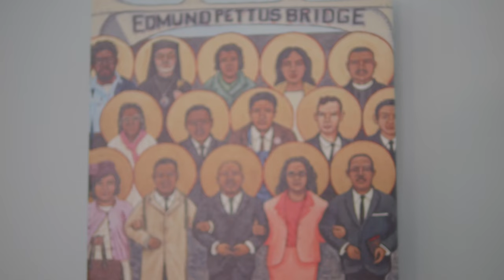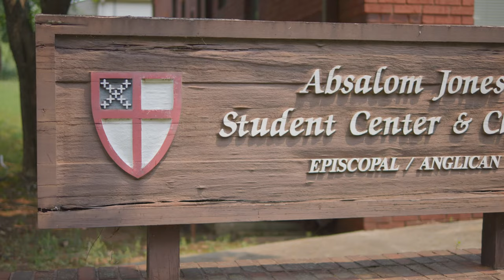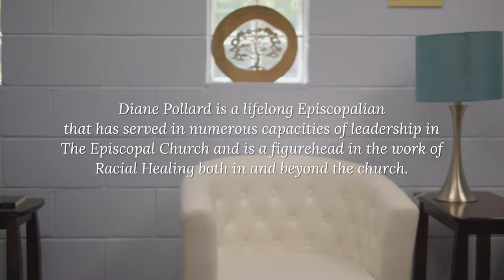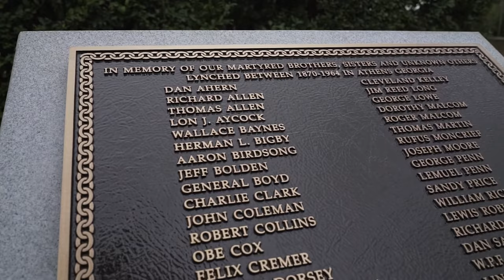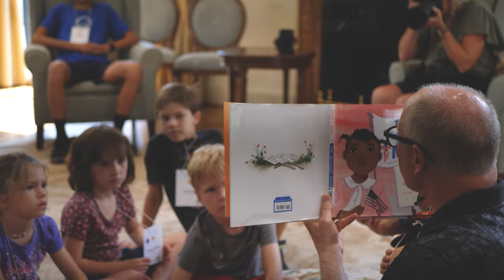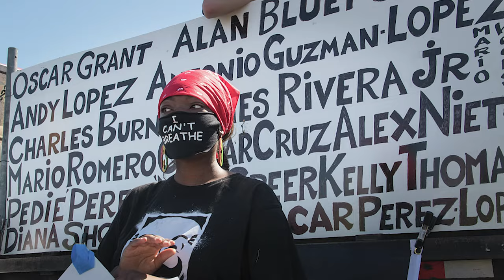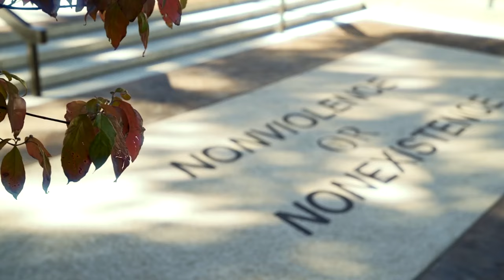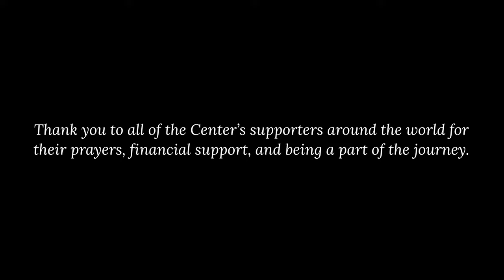Racial Healing in The Diocese of Atlanta: A Partial History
This full-length documentary chronicles the work of racial healing in The Diocese of Atlanta. Through powerful storytelling, the documentary showcases The Center's dedication to fostering brave spaces. This documentary is presented by The Center for Racial Healing: An International Ministry of The Diocese of Atlanta.

Producer: Robert Curry
Director: Easton Davis
Archives: Linda Scott
Editor: Alexandra Koumbaros
Graphic Assistant: Nickolas-Theofilos Tsironis
Color Grading: Cole Ferguson
Center for Racial Healing Opening Sequence Footage: SEMA Films
Pilgrimage Sequence Footage: Kristian Melom
Language Interpreter: Giovanna Serrano

Learn more about the Absalom Jones Episcopal Center for Racial Healing